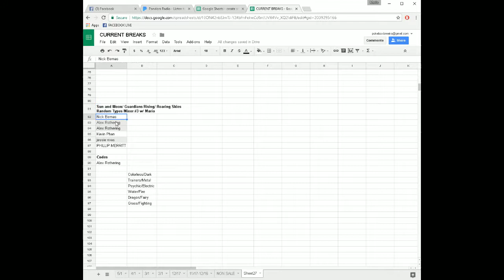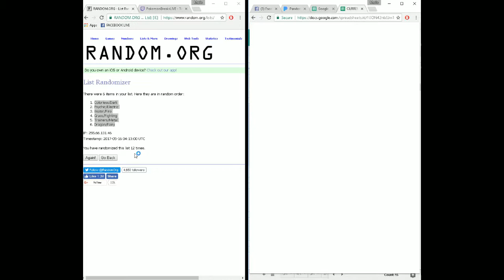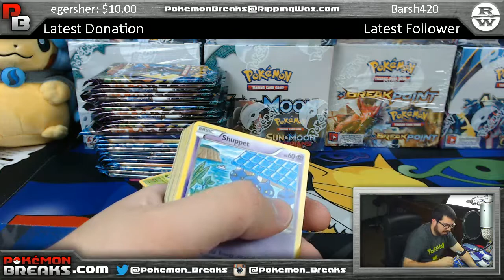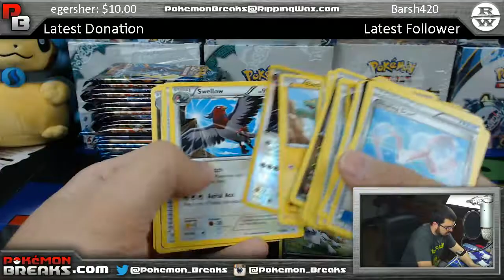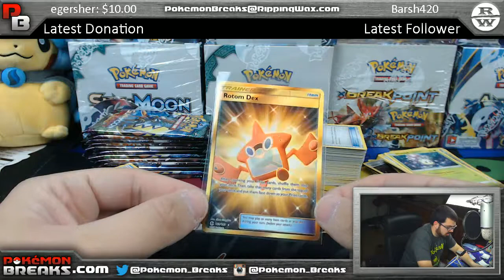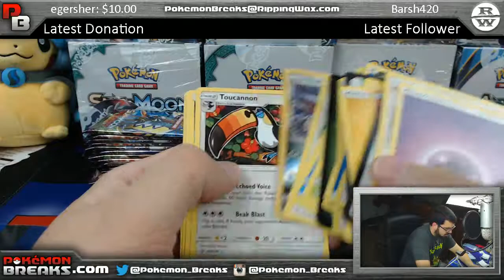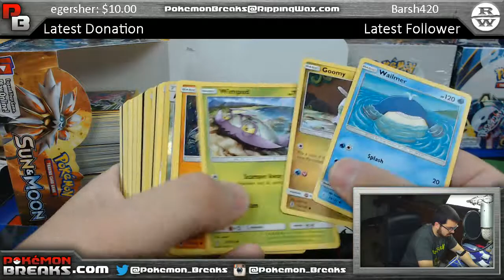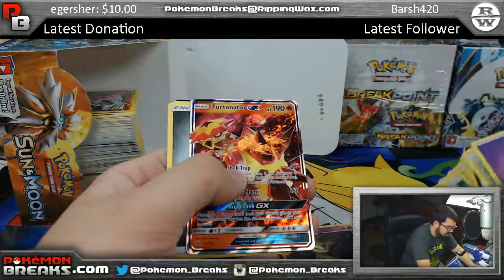5 15 2017 Pokemon Sun and Moon Roaring Skies Guardians Rising Random Type Mixer #3